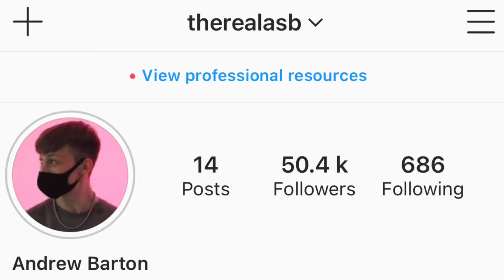REACTING TO WEIRD TIKTOKS